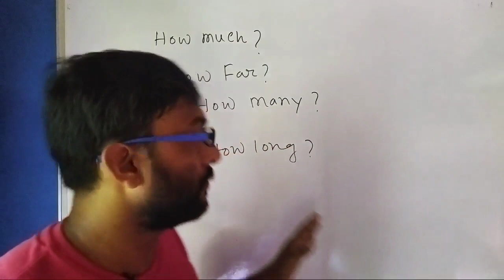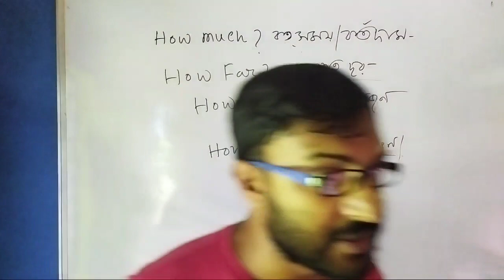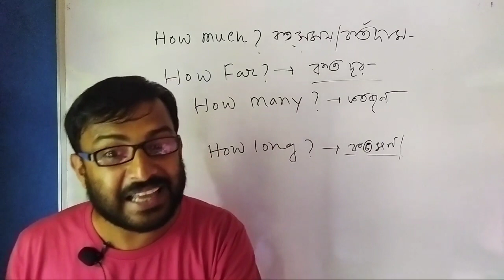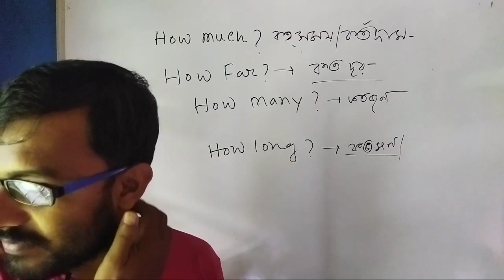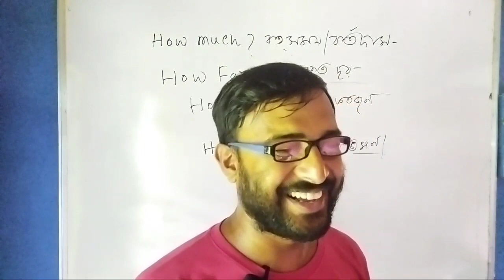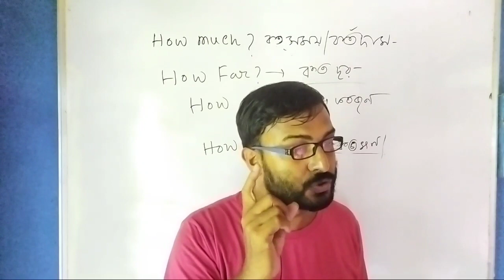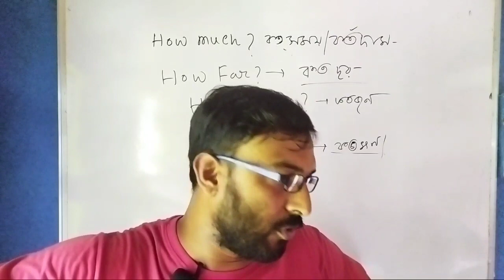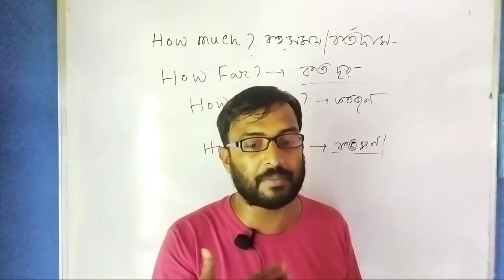Let's Learn English/Meaning of How far, How long, How much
meaning of how much,how long, how far ,,,

Learning English can be an exciting and rewarding journey, and understanding how to use certain phrases like "how long," "how far," and "how much" can greatly enhance your language skills. These phrases are commonly used to inquire about duration, distance, and quantity, respectively. Let's explore how you can effectively learn English using these expressions.

How long:
Asking "how long" is used to inquire about the duration of an action or event. For example, you can ask, "How long does it take to learn English?" This question seeks information about the time required to achieve proficiency in the language. By using this phrase, you can gather insights into the learning process, set realistic goals, and track your progress along the way.

How far:
Inquiring about distance using "how far" is helpful when discussing travel, locations, or the extent of something. For instance, you may ask, "How far is it from New York to Los Angeles?" By using this phrase, you can gain information about the physical distance between two places. Additionally, it enables you to expand your vocabulary related to directions, landmarks, and geographical features.

How much:
When it comes to discussing quantity, "how much" is an essential phrase. It is often used to ask about the amount or price of something. For example, you might ask, "How much does the English course cost?" or "How much time should I allocate for daily English practice?" By incorporating "how much" into your learning process, you can inquire about the number of words to learn, the duration of study sessions, or even the cost of language resources.

To effectively learn English using these phrases, consider the following tips:

Contextualize: Understand the appropriate usage of each phrase in different situations and conversations. Observe how native English speakers employ these expressions to communicate effectively.

Practice: Engage in conversations, either with native speakers or language partners, where you can incorporate these phrases. Regular practice will enhance your confidence and fluency.

Expand vocabulary: Learning new words and expressions related to duration, distance, and quantity will help you diversify your usage of these phrases. It will also improve your overall English language proficiency.

Study resources: Utilize various resources such as textbooks, online courses, language apps, and interactive websites to deepen your understanding of how to use these phrases accurately.

Remember, learning English is a gradual process that requires consistent effort and practice. By incorporating phrases like "how long," "how far," and "how much" into your language learning journey, you can effectively communicate, gather information, and navigate various aspects of the English language. Enjoy the process and embrace every opportunity to practice and improve your skills